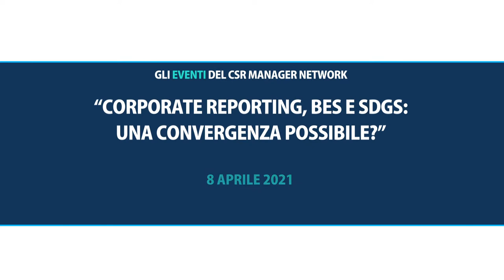Matteo Pedrini, Direttore Scientifico CSR Manager Network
sulla possibilità di creare un benchmark universale attraverso un grande impegno da parte delle istituzioni per far convergere i tanti standard e indicatori oggi in uso e sulla necessità di uno strumento di raccolta dei dati univoco a livello internazionale @webinar "Corporate reporting, BES e SDGS: una convergenza possibile?"